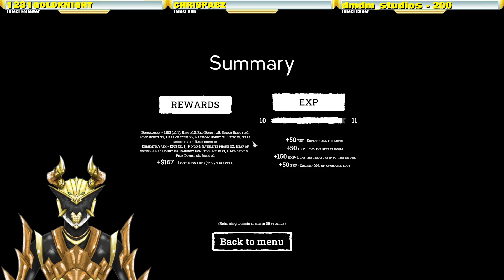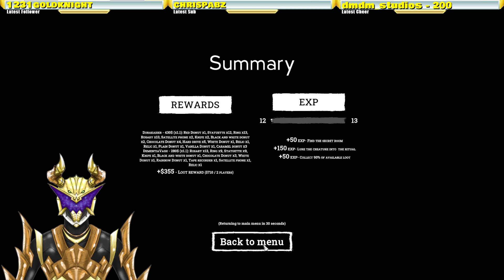WHEN TWO IDIOTS EXPLORE OLD BUILDINGS 「Forsake: Urban Horror」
「Hashtags」
General
LIVE
Art
Memes
Fans
Members

⚠️CHAT RULES⚠️

Welcome to the K-Munity! We do things differently here so please read these rules carefully. These show not only how to behave on stream, but should serve as a guideline for if you wish to call yourself kindred.

RESPECT
When engaging in other parts of the internet, respect those spaces and, if presenting as a K-Munity member, do so with the politeness and kindness you would show other K-Munity members. No matter how much you love being a member or love me, never use your passion for this community as an excuse to flame or attack others. If you do so, I do not want your support.

ACCOUNTABILITY
Learn the difference between criticism and hate. Ignore hate, and if it’s in our chat, we’ll remove it. Honest criticism however is welcome and I trust all kmunity memebers to listen to criticism and assess it fairly. There is NEVER an excuse to bicker, fight or become defensive when someone wants to help. However, if you’d like to give criticism, please save it for YouTube comments after stream.